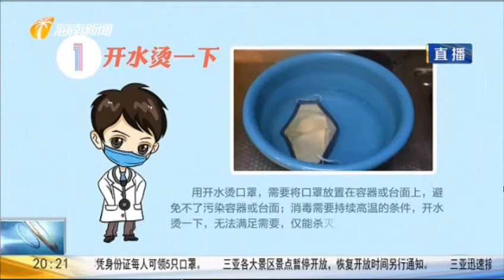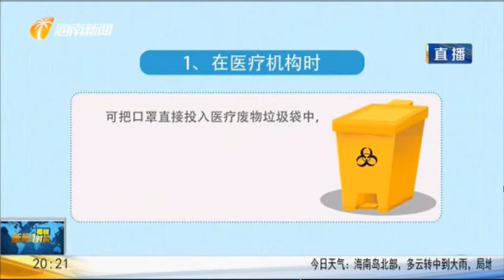防护小贴士：使用过的口罩该怎么处理？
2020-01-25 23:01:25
编辑：肖彤
来源：海南网络广播电视台